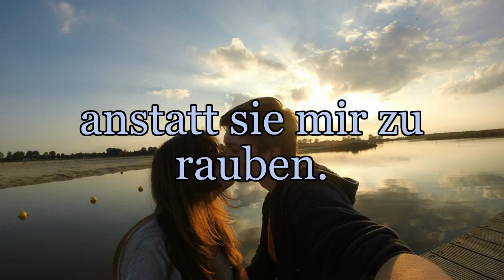Die LIEBE 💘 ICH LIEBE DICH 💘 YouTube Video Gruß Verse Reime Sprüche Verse Gedanken